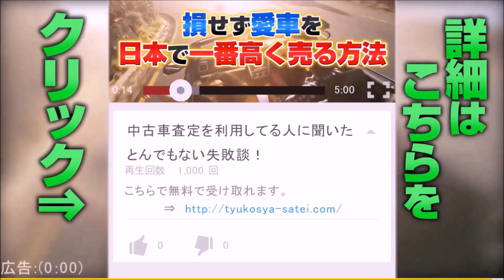【新型エスクァイア】2016年マイナーチェンジで発売！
傷だらけでもヘコミだらけでも問題なし！
無料であなたの車を65万円高く売る方法を公開中！

ノア, ヴォクシー, エスクァイア, ルームランプ, LED

02 ルームランプLED取付・交換方法 | ノア・ヴォクシー・エスクァイア(ZWR80/ZRR80)専用ルームランプ
toyota 80 VOXY.NOAH・Esquire　SURUGASPEED PFS LOOP SOUND MUFFLER シングル下向きダウンテール仕様
マイナーチェンジ 全グレードにトヨタセーフティセンスC搭載 特別仕様車 Black Taiored（ブラックテイラード）も新設定 2016年1月6日発売！
トヨタは新型エスクァイアのマイナーチェンジ（一部改良）を行い2016年1月6日に発売を予定している。
新型エスクァイアは2014年10月29日発売を開始した！！
ノア・ヴォクシーの兄弟車であり、2車種ベースに「上質感」と「上級感」、そして「高級感」を持たせることを目的に開発された。
ノア・ヴォクシーのマイナーチェンジ（一部改良）に伴い同時にマイナーチェンジを果たすことになる！！

今回のマイナーチェンジでノアとヴォクシー両車種と共に全グレードに先進技術のトヨタセーフティセンスC搭載する。
セルフリストアリングコートを採用する。洗車傷やドアハンドル回りのつめ傷などのすり傷に対し、高い耐性をもつクリア塗装
「Self-restoring Coat（自己修復性耐すり傷塗装）」を新開発し、
「レクサス　LS」に採用した。クルマのすり傷は、塗装最表面のクリア塗装に負荷がかかり塗膜が破壊および変形することにより生じるが、
従来のクリア塗装と比べ、塗膜が破壊されにくく、且つ変形した場合でも復元する、という特性をもつクリア塗装を新開発。
これにより、特別なメンテナンス不要で、すり傷による光沢低下を防止し、長期間にわたり新車購入時の色・艶の維持に貢献する。
特別仕様車を設定 Black Taiored（ブラックテイラード）
フロントグリルをダークメッキ加工
アイスチタニウムマイカメタリック特別仕様車専用色を設定
内装色はブラック＆ブラック　LEDライトを標準装備　リヤートエアコンを標準装備　ドアのトリムと助手席をオーナメント加飾　センタークラスターパネルをピンキッシュゴールド加飾

車を買い替えるなら、多数の買い取り会社から、
 競って高額買取会社を数社に絞れる一括査定が絶対おすすめ！
楽天の楽天オート（一括査定）